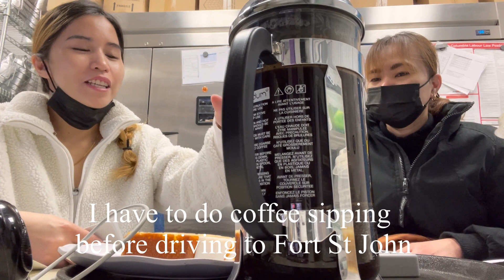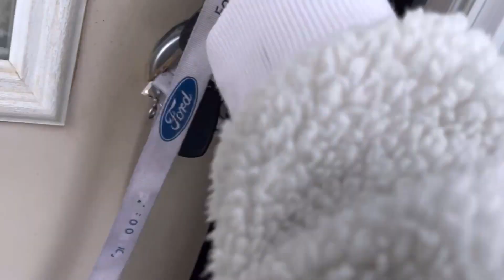2 Days bago umuwi sa Philippines ❤️